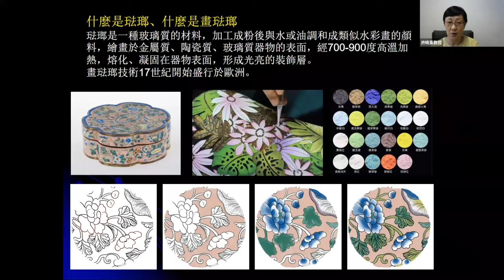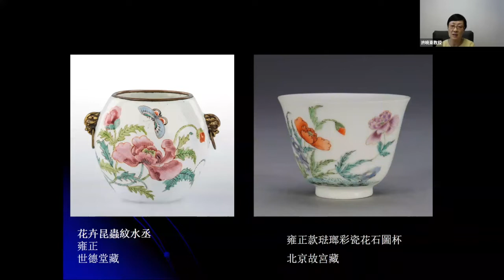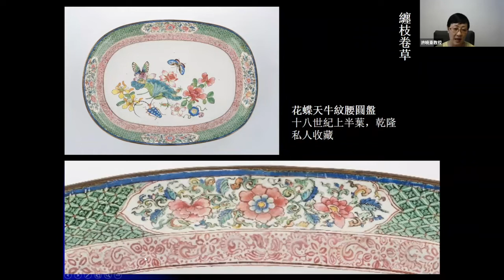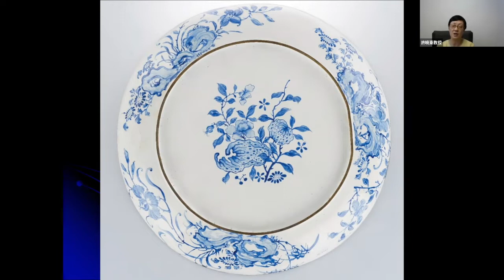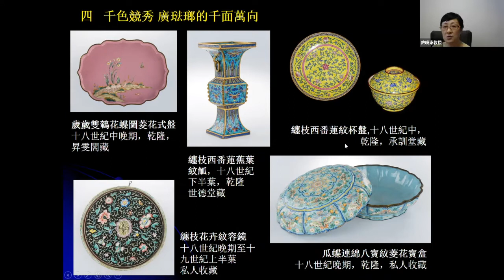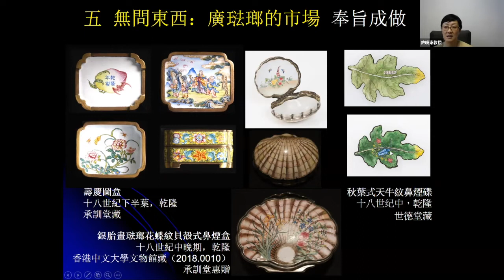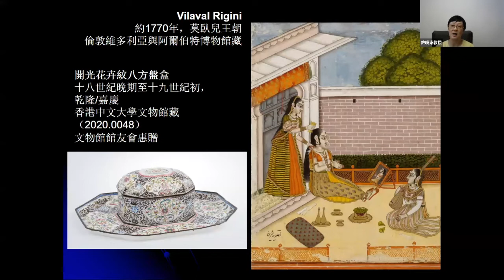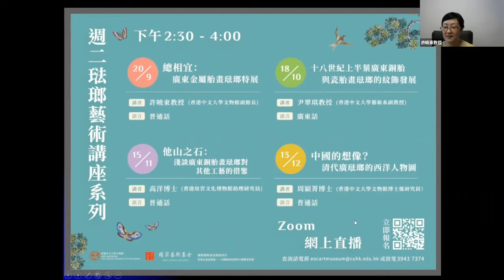【展覽導賞】總相宜：廣東金屬胎畫琺瑯特展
17世紀晚期，來自西洋的畫琺瑯技術伴隨海禁的解除而傳入中國，廣東、北京清宮造辦處成為清代（1644－1911）金屬胎畫琺瑯的兩個重要製作中心。18世紀上半葉，廣琺瑯不僅借鑒明清外銷瓷及西洋藝術圖案，形成自身獨特的裝飾語言，製作外銷、內銷畫琺瑯產品，還為造辦處琺瑯作提供人員、技術、原料等支持。乾隆二十年（1755）前後開始，乾隆帝經粵海關定期傳做廣琺瑯，用於清宮、圓明園、熱河、盛京的陳設以及日用、賞賜。宮廷成為廣琺瑯的重要消費者之一。廣琺瑯的技術與成本優勢更促使乾隆帝於1776年前後將金屬胎畫琺瑯生產主要交由廣東承辦，而造辦處琺瑯作轉而專注掐絲琺瑯製作。乾隆年間的廣琺瑯因此發展出更多的面貌，如除白地之外，松石地、寶藍地、黃地畫琺瑯的興起，仿掐絲、仿古畫琺瑯器的製作，透明琺瑯的出現等等。與此同時，廣琺瑯更遠銷歐洲、中東，並因應目的地市場不同的需求和審美習慣，製作千面萬向的作品。18世紀晚期開始，伴隨清宮傳做的銳減、歐洲市場的萎縮、廣彩產量的飆升，廣琺瑯在延續18世紀藝術特色的同時，借鑒廣彩的造型和紋樣，積極開拓東南亞市場，並創建商業品牌。19世紀40年代特別是60年代以後，帶商號名款廣琺瑯盛行，見證近代商業的發展。講座旨在呈現清代廣琺瑯近二百年的發展歷程、藝術風貌、其所體現的不同地域或文化間技術與藝術的交流，及其因應市場變遷的調適。⁣

【總相宜︰週二琺瑯藝術講座系列】第一講 | 總相宜：廣東金屬胎畫琺瑯特展
講者：許曉東教授 (香港中文大學文物館副館長)⁣
語言︰普通話⁣

About the exhibition "Sparkle and Charm: Canton Enamels of the Qing Dynasty"

「總相宜︰清代廣東金屬胎畫琺瑯特展」為香港首個由國家藝術基金資助的美術推廣項目，中大文物館並與首飾設計培育中心Loupe於元創方合作舉辦當代琺瑯藝術設計展，罕有展出多件古今具代表性的頂級畫琺瑯藝術品。
以傳承畫琺瑯工藝為宗旨，中大文物館與Loupe亦會舉辦一系列琺瑯工藝體驗工作坊及講座，詳情請瀏覽
「總相宜︰清代廣東金屬胎畫琺瑯特展」廣琺瑯大解構 &「總相宜︰當代琺瑯藝術設計展」展覽特刊︰

𝙎𝙥𝙖𝙧𝙠𝙡𝙚 𝙖𝙣𝙙 𝘾𝙝𝙖𝙧𝙢: 𝘾𝙖𝙣𝙩𝙤𝙣 𝙀𝙣𝙖𝙢𝙚𝙡𝙨 𝙤𝙛 𝙩𝙝𝙚 𝙌𝙞𝙣𝙜 𝘿𝙮𝙣𝙖𝙨𝙩𝙮  is the Hong Kong’s first art promotion project supported by the China National Arts Fund. The Art Museum is also staging a contemporary enamel art show with jewellery design workshop Loupe at PMQ. The two exhibitions showcase a host of world-class painted enamelware of the Qing dynasty and innovative contemporary enamel artworks.
To preserve the legacy of enamel art and raise the public’s interest in it, CUHK’s Art Museum and Loupe will organise a series of DIY workshops and talks alongside the exhibitions.